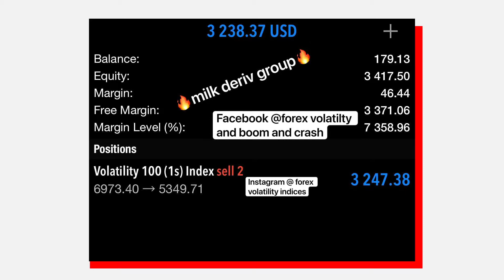MILK DERIV GROUP ... BEST FOREX VOLATILTY GROUP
TIRED OF WASTING TIME?
NEED TO MAKE MONEY?
NEED THE BEST TRADER AROUND?
TIRED OF BEING SCAMMED?
LOOKING FOR THE BEST TELEGRAM CHANNEL
WHERE YOU CAN GET THE BEST SIGNALS,ACCOUNT MANAGEMENT AND MENTORSHIP
NEED TO LEARN PRICE ACTION?

Then Trade with MILK DERIV GROUP
DAILY SIGNALS WITH DAILY HUGE PROFITS
WORKING ONLY ON REAL ACCOUNTS
MAKING ONLY HUGE PROFITS

JOINS US NOW